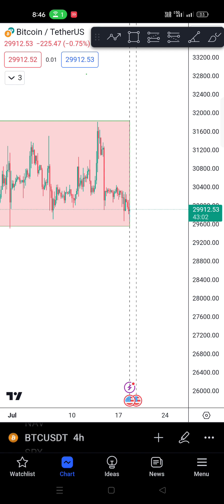What is important for cryptocurrency trading?